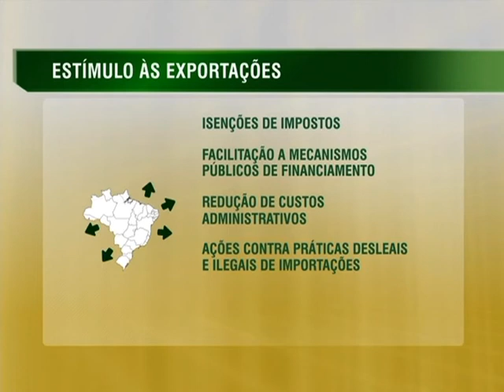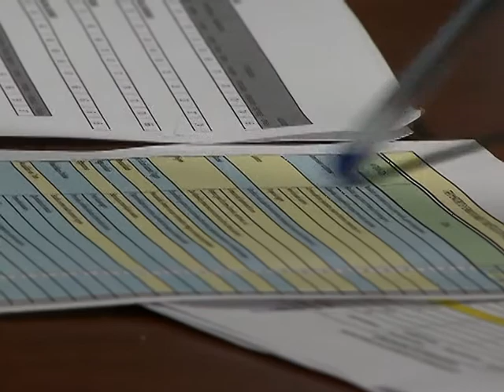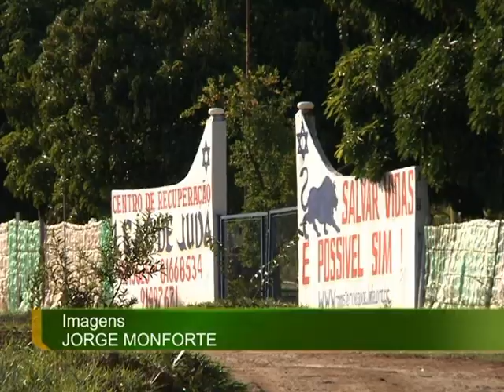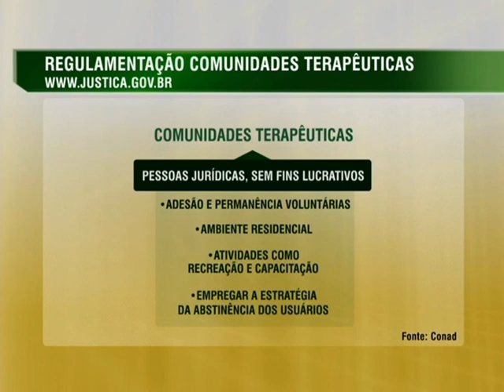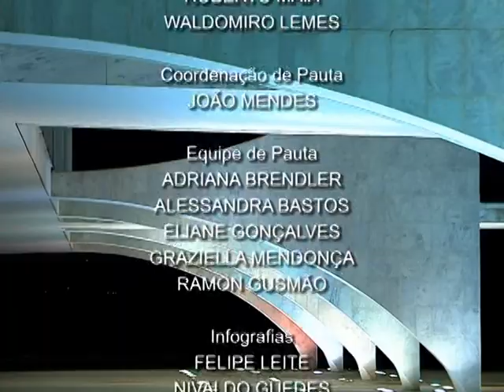Jornal NBR NOTÍCIAS na íntegra - 2 de dezembro